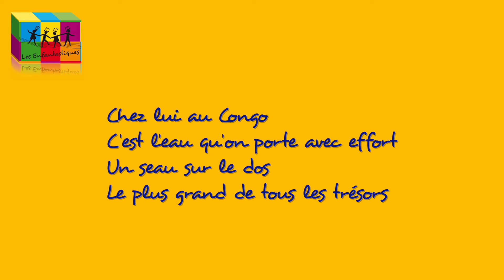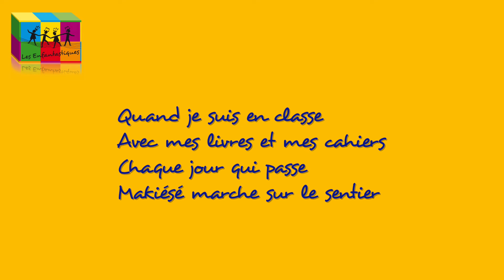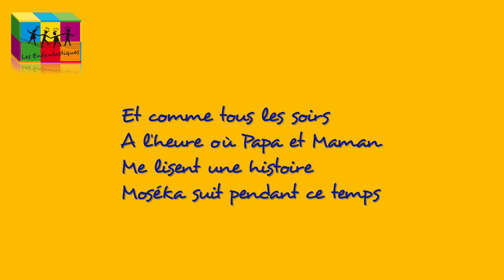KENDE KOLOUKA MAYI - Les Enfantastiques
KENDE KOLOUKA MAYI - Chanson extraite de l'album "De mon école solidaire", volume 2 de la collection "Les Enfantastiques"